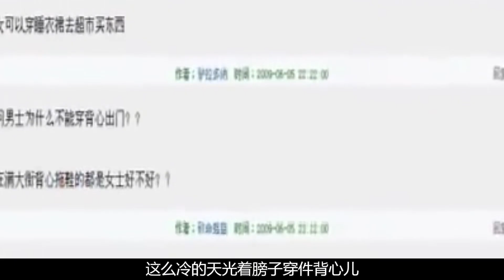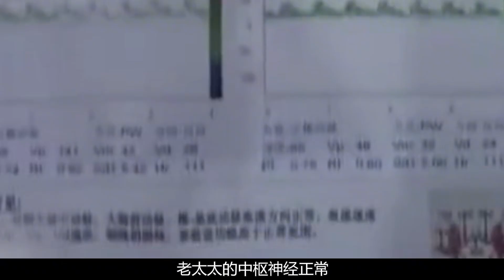這個老太太不簡單，零下十幾度的冬天穿背心，竟還渾身發熱吹風扇